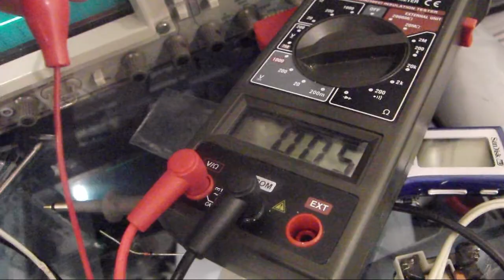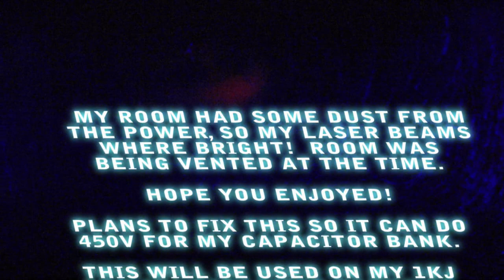Capacitor Charge Regulator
This video was created to show my custom made charge regulator.  Schematics, PCB, etc was created on my own from knowledge I have with electronics.  I also made this to show exposures of flaming bits of metal =D

I'm a penguin killer =(  180V == 116J out of 729J total for this bank.